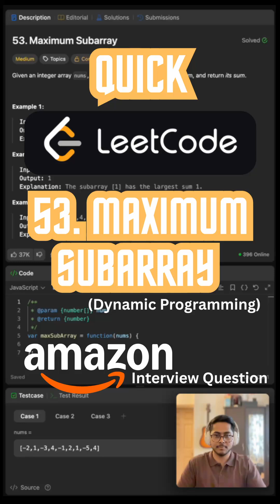Maximum Subarray - Leetcode 53 - Javascript (Quick)